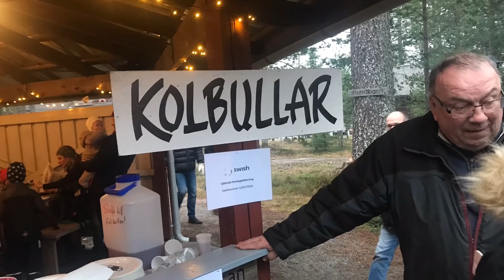Helgvlogg nr 1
Denna helg har vi varit iväg på julmarknad :) handlat lite men inte ännu hunnit med att göra jul här hemma 😂 idag har jag varit lite halv krasslig så idag har jag bara slappat typ :)